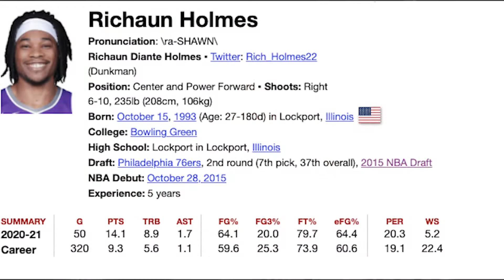Why Richaun Holmes Is The Most UNDERAPPRECIATED Big For The Sacramento Kings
Among the underrated NBA players right now and underappreciated NBA players lies Richaun Holmes of the Sacramento Kings. Richaun Holmes anchors the Sacramento Kings defense and his effort on plays has really been a bright spot. On a team with Deaaron Fox, Tyrese Haliburton, and Harrison Barnes, Marvin Bagley, Holmes has been able to carve out a role for himself being a pick and roll threat and inside presence while being an undersized 6'10 center. Richaun Holmes 2021 season has been impressive with the up and down Sacramento Kings roster. He provides NBA effort plays with Richaun Holmes dunk. Some have asked is Sacramento Kings good? or what happened to the Sacramento Kings? In this Richaun Holmes analysis video we see why Richaun Holmes is the most underappreciated big for the Sacramento Kings.

In this video we will look at Richaun Holmes defense, Richaun Holmes effort and Richaun Holmes scoring to see is Richaun Holmes good? The Sacramento Kings are struggling to stay consistent with winning basketball games, and their defense has been the worse in the league. Richaun Holmes anchors this team's defense and he does a good job given his size. He is good at being a help defender and rim protector but he does struggle against the elite bigs of the game like Nikola Jokic, Joel Embiid, Karl Anthony-Towns. But Holmes is always going to provide effort on plays and he has a winning mentality.

Holmes always fights for rebounds, staying engaged on a play and on defense and offense, he is basically the clean up guy for the Sacramento Kings. Holmes playing in the pick and roll with Deaaron Fox and Tyrese Haliburton has opened up lob opportunities for himself in which Richaun Holmes dunks 2021 has been emphatic dunks.

Stats Used

PBPstats.com
Cleaningtheglass.com
NBAstats